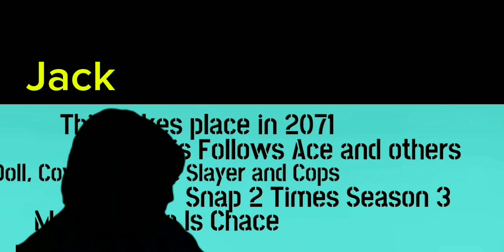New Snap 2 Times Opening Credits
Snap 2 Times Season 3 Ace New Opening Credits
Tank! By: The Seatbelts Cowboy Bebop OST